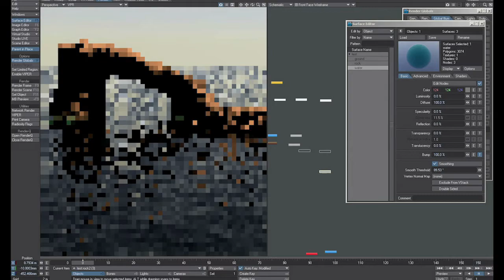Trailer next tutorial - procedural landscape lightwave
a short clip showing some of the stuff I will explain in my next tut!